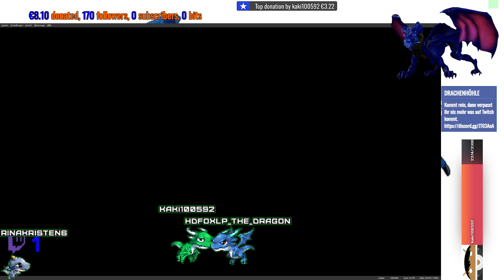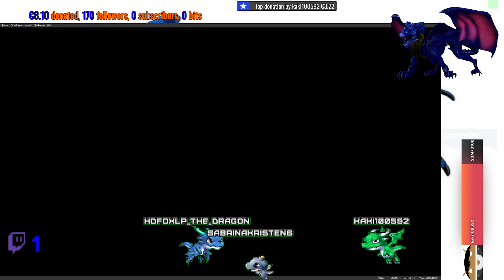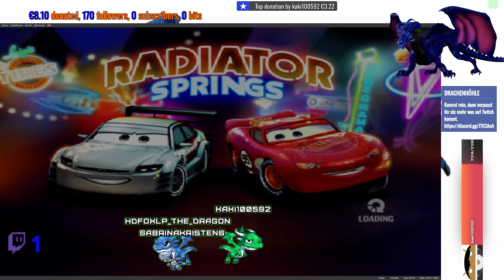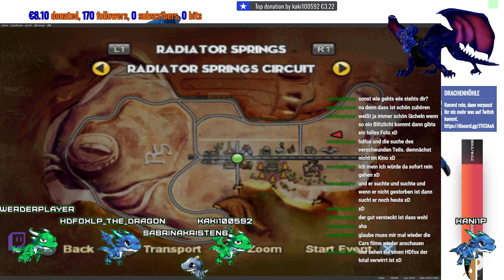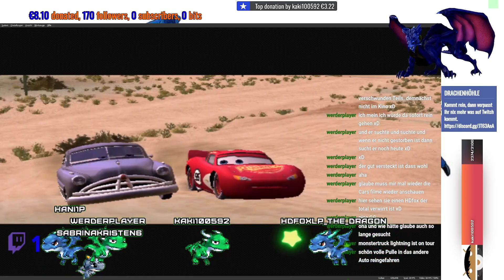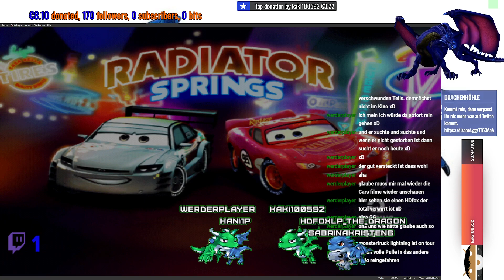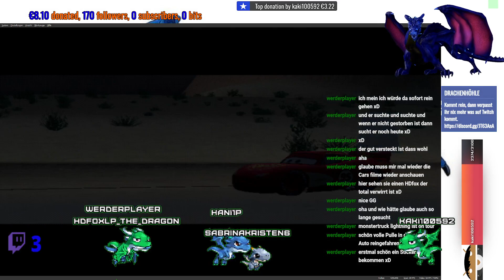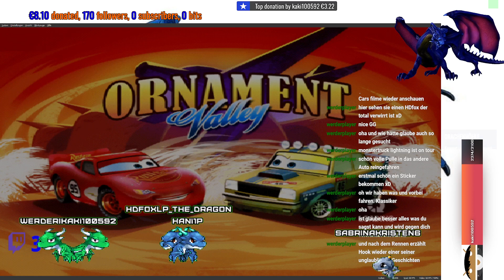Cars: Mater-National Championship #1 - Radiator Springs